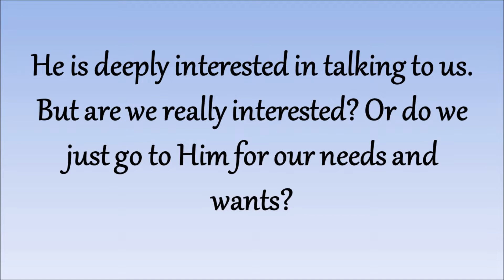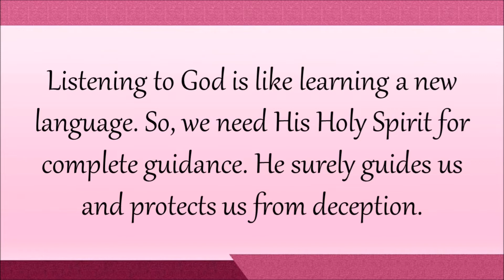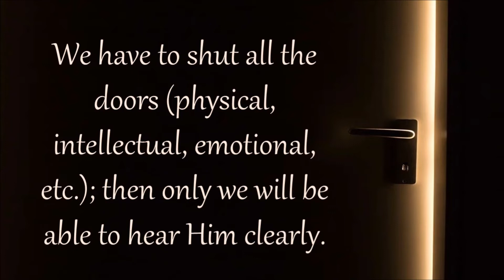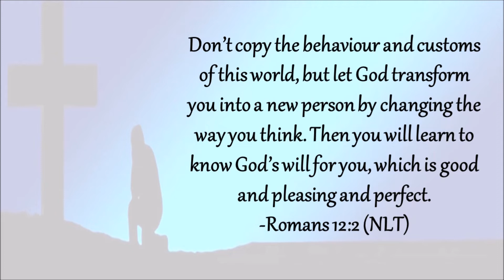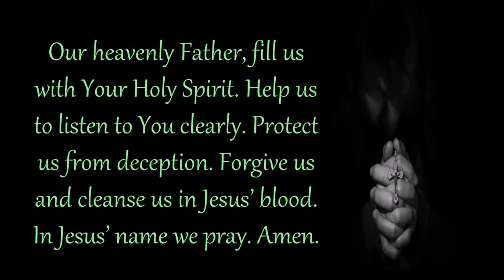How can we listen to God clearly?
This short video is about how we can listen to God clearly.